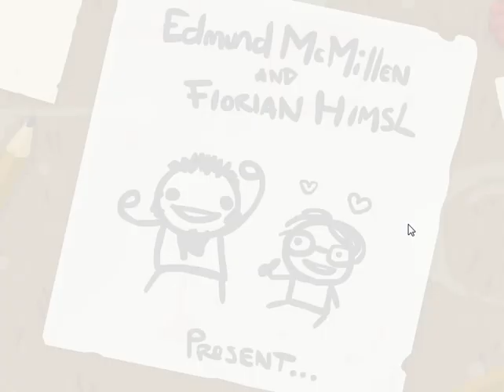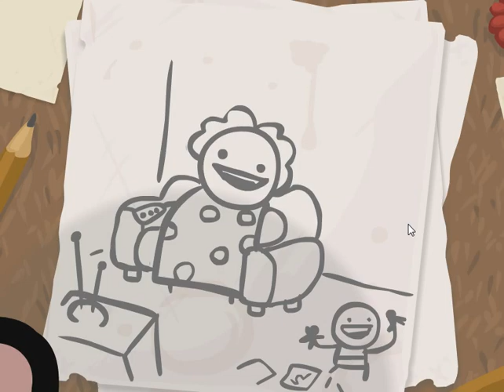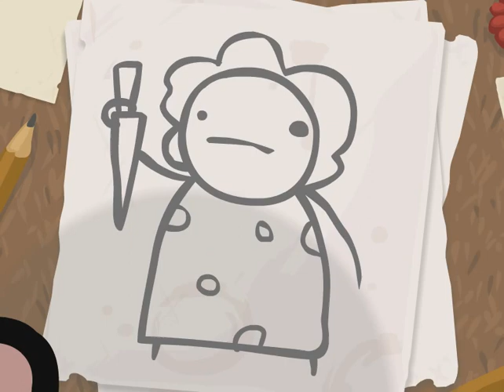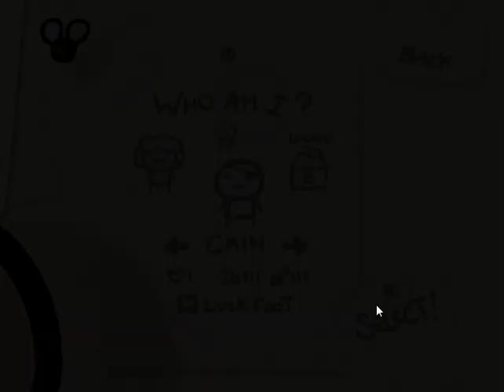The Binding of Isaac 01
It's The Binding of Isaac, a new roguelike zelda~ish game.

Also sounds like i screwed up and you cant hear the ingame music, sorry